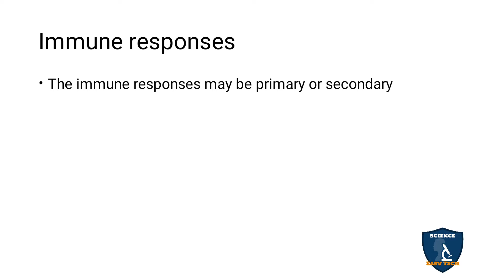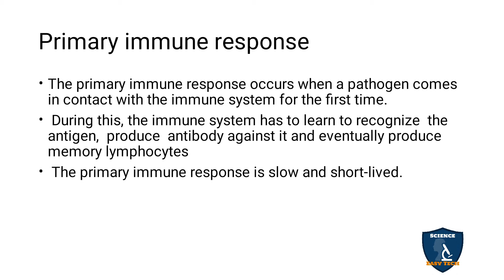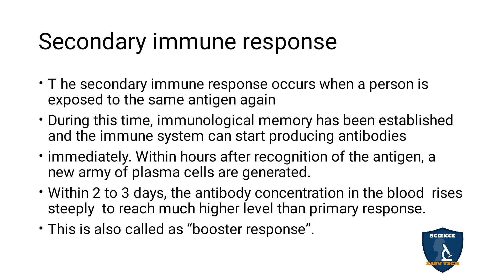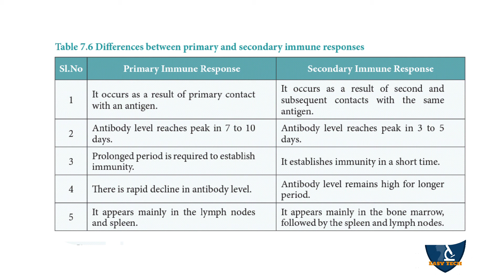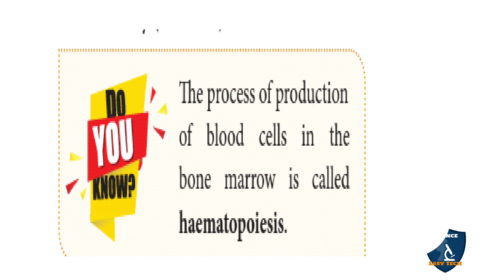Immune Responses in Tamil | Immunology I Zoology | TNSCERT/CBSE | Class 12 | NEET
Immune Responses  in Tamil | Immunology | 12 Class Zoology | Science Easy Tech
Class: 12th
Subject: Zoology
Unit: 3
Chapter 8 Immunology
Syllabus: CBSE / TNSCERT
Topics: Immune Responses  in Tamil
Immune responses
Primary immune response
Secondary immune response